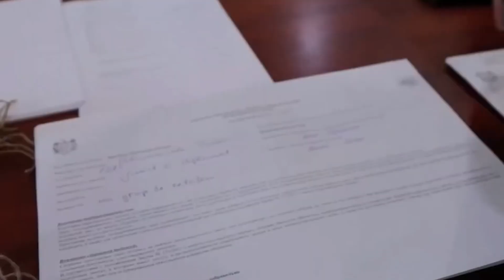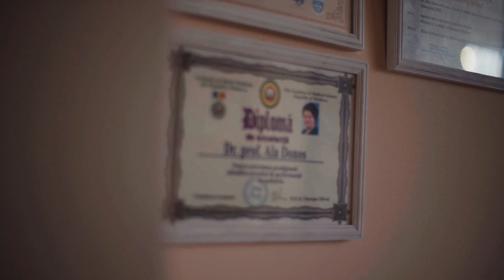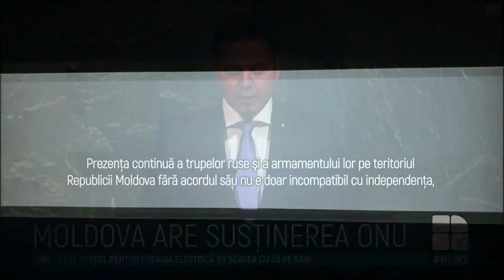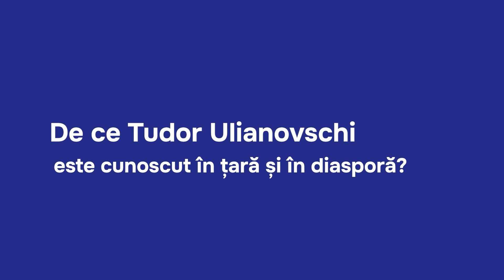Tudor Ulianovschi despre povestea sa de viață, de unde vine și care sunt valorile și tradițiile sale